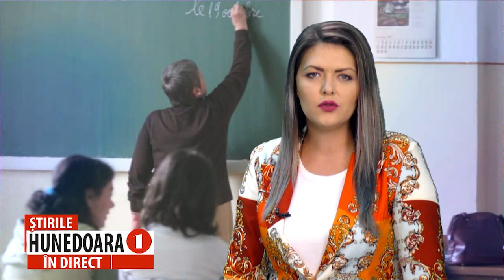PROFESORII S-AU ÎNTORS LA CURSURI, P. RUSU: „A FOST O LUPTĂ DE-A ȘOARECELE ȘI PISICA”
PROFESORII S-AU REÎNTORS LA CURSURI
PAUL RUSU, LIDER DE SINDICAT: „A FOST O LUPTĂ DE-A ȘOARECELE ȘI PISICA”
 Profesorii s-au reîntors la catedră, după aproximativ trei săptămâni de grevă generală. Liderul Sindicatului Învățământ Preuniversitar Hunedoara, Paul Rusu, spune că dascălii nu sunt mulțumiți toalmente cu privire la modul în care s-a încheait această grevă, dar au, totuși, speranț că educația va reprezenta o prioritate pentru guvernanți.